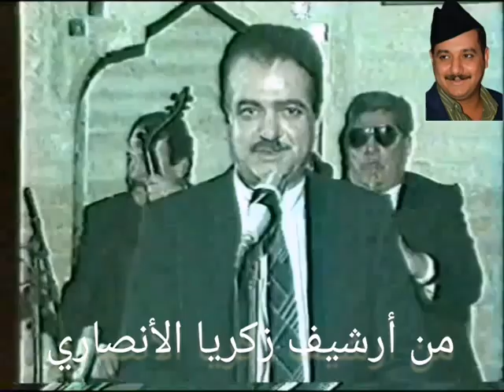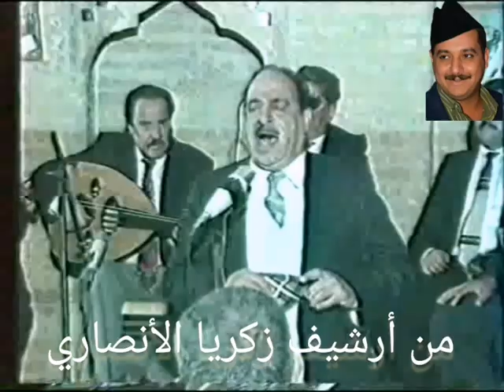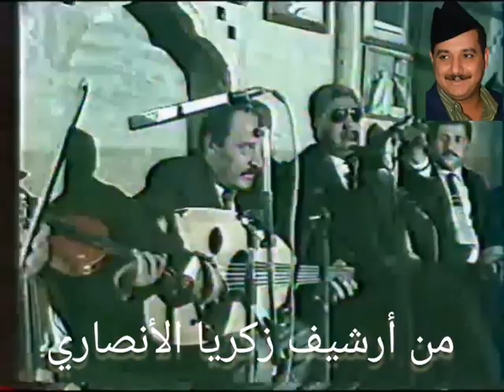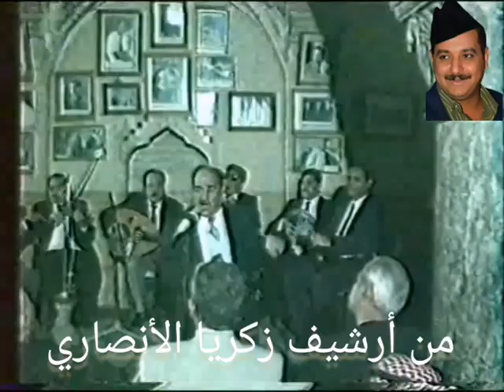عبد الجبار العباسي شعر وابوذية مع اغنية المجرشة